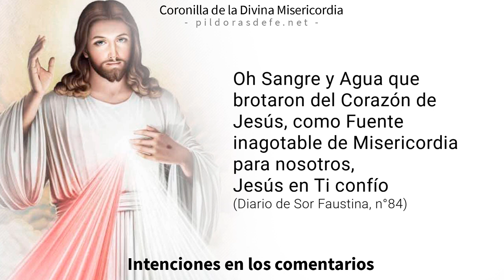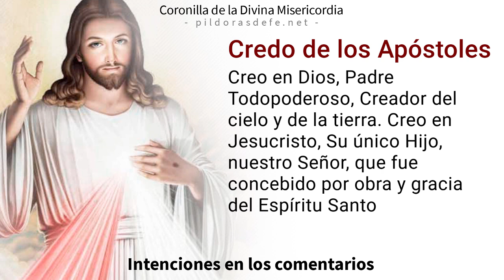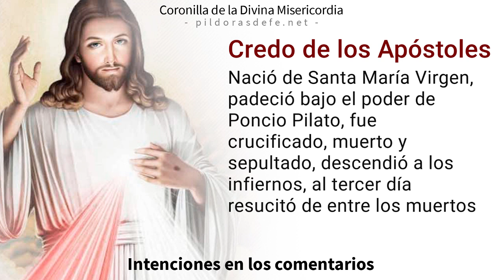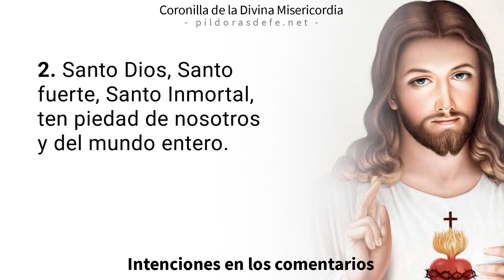Coronilla de la Misericordia de hoy, lunes 16 de octubre, 2023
Coronilla a la Divina Misericordia del día lunes 16 de octubre, 2023. Divina Misericordia de hoy. Rosario de la Misericordia - Coronilla por todas tus Intenciones. Recemos con fe con el Rosario de la Misericordia de Dios, invocando la paz para nuestras vidas. Jesús le transmitió a Sor Faustina Kowalska nuestra necesidad de rogarle a su Divina Misericordia.

0:00 Introducción a la Coronilla
0:00 Oraciones Iniciales de la Coronilla.
2:40 Primera Petición.
3:54 Segunda Petición.
5:09 Tercera Petición.
6:23 Cuarta Petición.
7:38 Quinta Petición.
9:20 Oración final de la Coronilla.